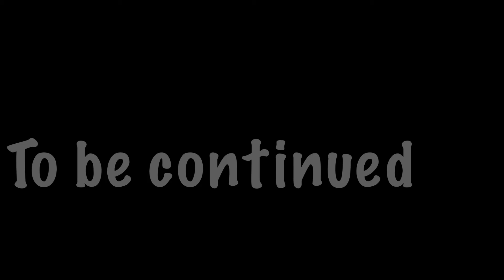[💕💗][Day in the life of Pearl][og][1/2]ft. Āpril][💗💕]